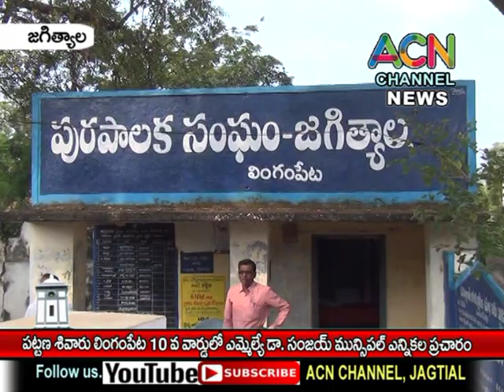జగిత్యాల : పట్టణ శివారు లింగంపేటలో ఎమ్మెల్యే డా. సంజయ్ మున్సిపల్ ఎన్నికల ప్రచారం